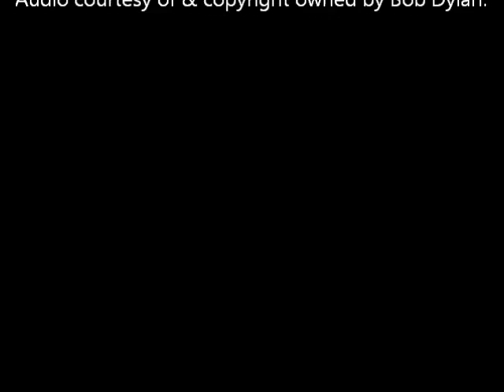Singer Songwriter Paul McCormack in Con Cummins Bar.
Singer Songwriter Paul McCormack with Andrew O’Donnell in              Con Cummins Bar, Newbridge 2014.

Amsterdam is Calling
Audio courtesy of & copyright owned by Paul McCormack.

Words and music from 1st song When I Paint My Masterpiece
Audio courtesy of & copyright owned by Bob Dylan.

I'm not selling the video or making any money from it.